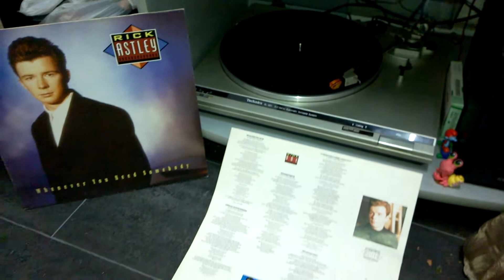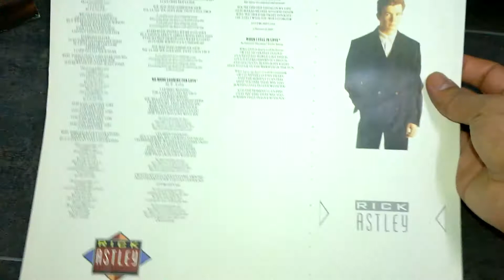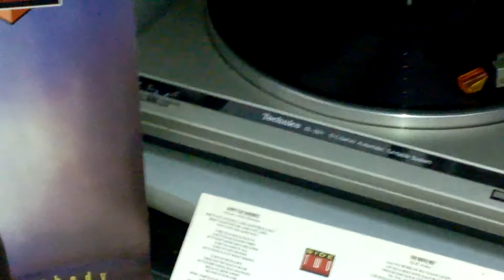Rick Astley - Never Gonna Give You Up (Version Vinyl)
Never gonna give, never gonna give
(Give you up)
(Ooh) Never gonna give, never gonna give
(Give you up)